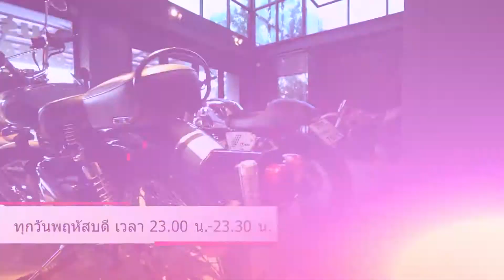Teaser Promo Garage Story 45sec